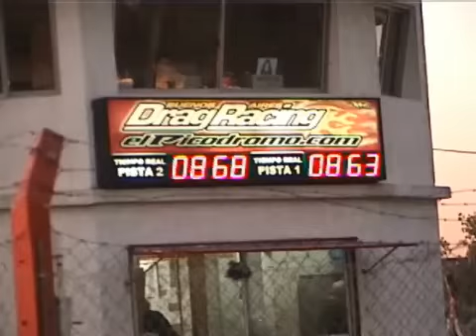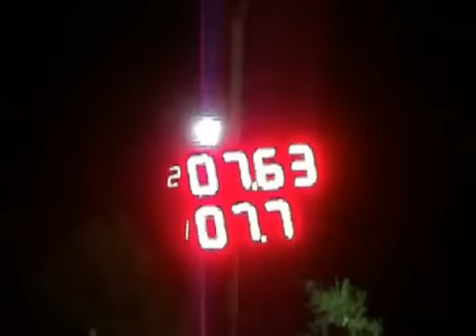fiat 600-Team Caride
el mas rapido!